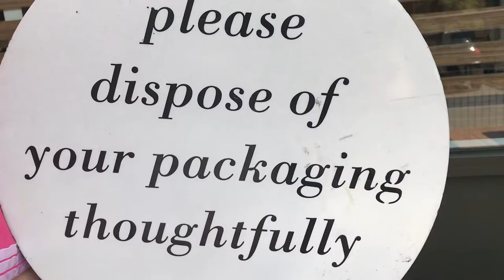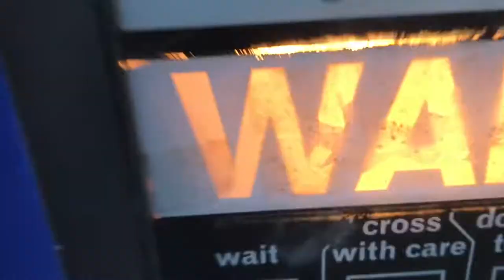The Stag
adventure with the homies on a stag do